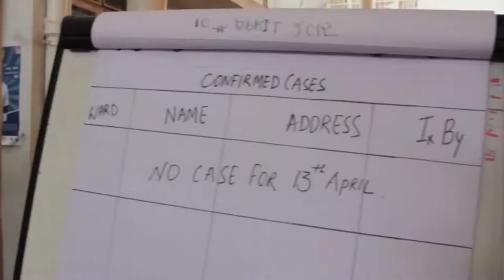Resumo semanal da ONU em imagens #42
O controle do ebola na Libéria; o risco de desnutrição entre as crianças no Iêmen e as ações do UNICEF no país; e a continuidade das ações humanitárias no Nepal, país atingido por dois terremotos seguidos de grande magnitude – estes são os destaques do resumo semanal da ONU em imagens, edição número 42.